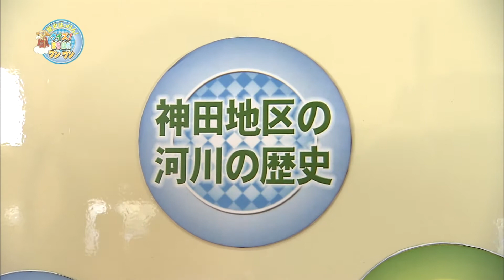歴史はっけん！クイズ！まちほれワンワン 2019年12月大府市神田小学校区編：第5問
歴史はっけん！クイズ！まちほれワンワン　2019年12月大府市神田小学校区編：第5問 明神樋門は明治時代に作られたもの？